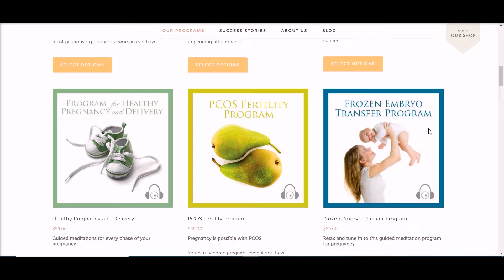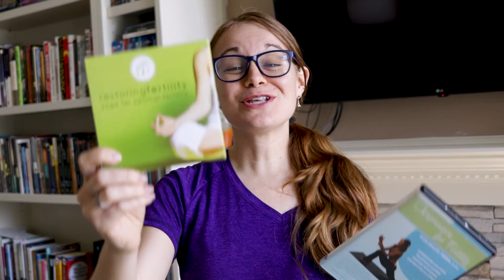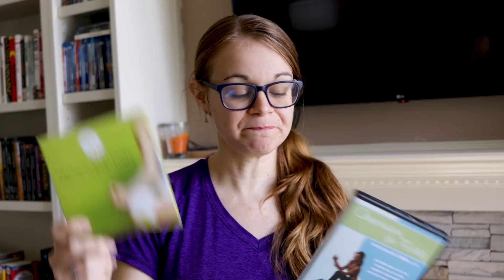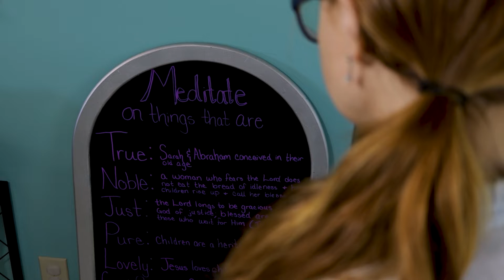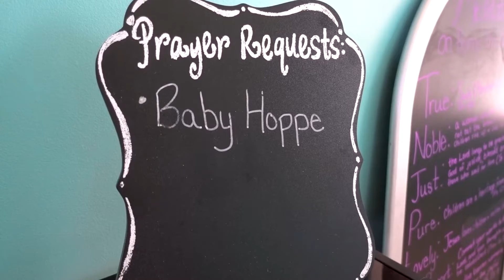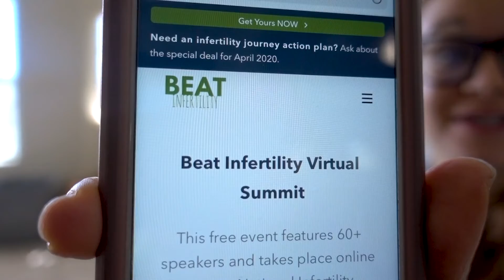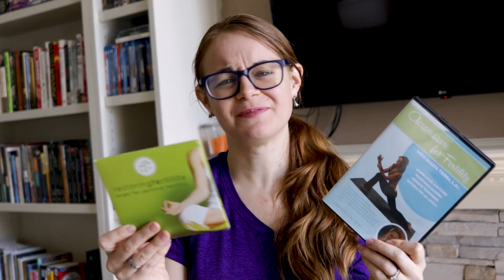10 TIPS to improve infertility with your MIND-BODY connection: 3 month fertility challenge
For our 3 month fertility challenge - the mind-body has been one of the most challenging aspects. I hope these can encourage you (or those you know) with natural ways to improve fertility.

2. (2:31) Dream Journaling
3. (2:44) Acupuncture
4. (2:57) Exercise for fertility
5. (7:04) Fertility affirmations
6. (9:20) Time with God
7. (10:01) Castor oil packs
8. (11:54) Mayan belly massage
9. (12:30) Visualizations
10. (12:59)Fertility Education

Here are some helpful resources:
1. It Starts with the Egg book
2. Infertility Cure book
3. Tomakeamommy.com - blogger who got pregnant 2x naturally with endometriosis and diminished ovarian reserve
4. Natural-fertility-info.com
5. BEAT INFERTILITY SUMMIT! Free until the end of October 2020
6.

Infertility is not an easy road to walk.  However, I am grateful for it ❤

We are excited to hopefully become parents in 2020 as we just bought a house and our hearts are open :)

Here’s their link to enjoy a free month of music for your projects

*1A Grocery:

3. Checkout 51: $5 sign up bonus, pay out after $20

*1B Online

1.Ebates/Rakuten: Earn $10 sign up bonus and gives you cash back on every online purchase
2. Ibotta: I’ve used this for Amazon cash back and others

*2A Accommodations:

2. Booking.com: $25 off hotel after 1st use
3. Agoda - a GREAT hotel booking site, especially for Asia

*2B Other Travel

1. Chase Sapphire Preferred credit card: 60,000 airline miles after qualifying (use like a debit card, pay it off each month and enjoy flying for free!)
2. Full list of what we traveled the world with, we did a lot of research on durable, affordable products

1. Seed probiotic - favorite for keeping me healthy, it’s a prebiotic and probiotic in one!
2. Eden’s Garden Essential Oil 50 Notes (most AFFORDABLE 100% therapeutic oils I’ve found, uses first press, Free US shipping, get the “Guardian” roll on to help your immune system)
3. Revive Essential Oil $10 off (100% therapeutic oils, also uses first press distillation, compare oils to YL & Doterra to find your favorites, Free US shipping)
4. Force of Nature - all natural cleaner - disinfects 99.9% and can replace all your cleaning supplies & less than $0.80/bottle. $40 off starter kit